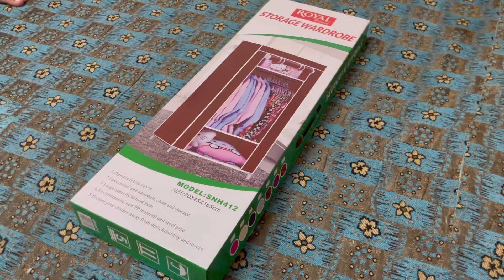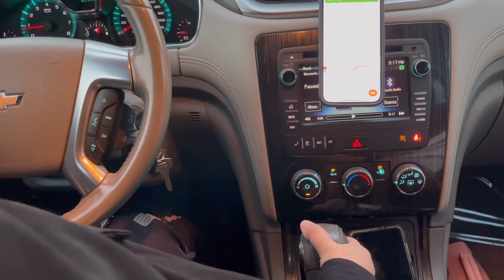Mama na gari drive ki 😱 | laziz Chapli kebab banaie 🤤